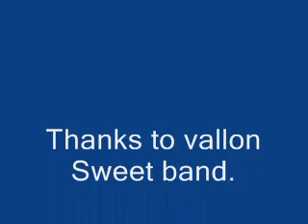Vallon Sick Band!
Vallon is pretty new and they totaly rock.
I hope you like this vid of theyre members